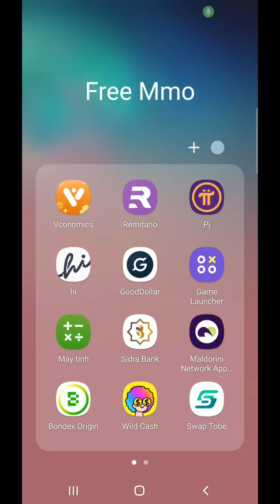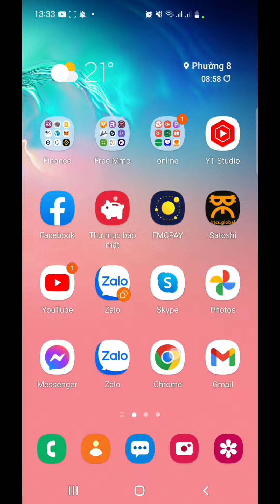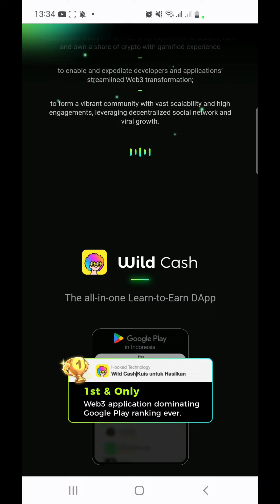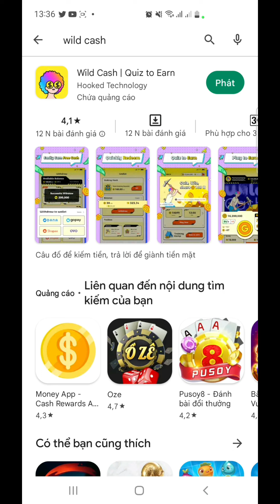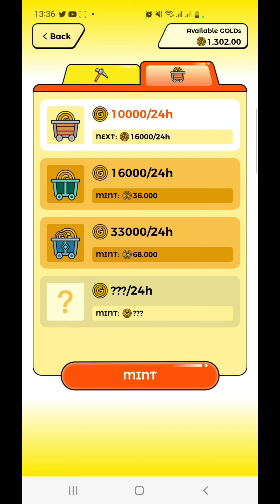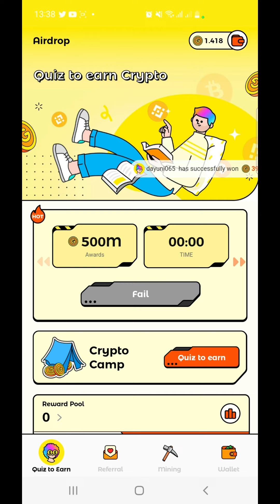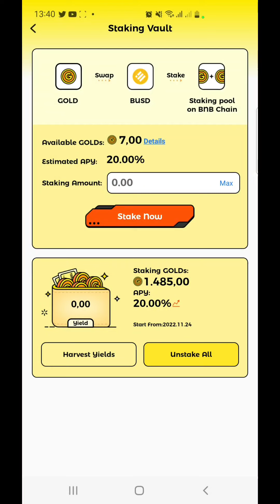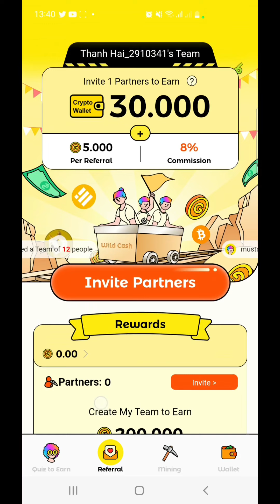Airdrop uy tín từ Binance. Vừa học vừa kiếm tiền. Hooked - Wild cash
Kèo ngon dự án Hooked - Wild cash - Đang launchpad trên Binance nha
Vừa học vừa kiếm crypto - Web3. Link đăng ký

Ngoài ra còn các kèo khác

Các link đăng ký coin tốt nhất 2022
1. Ví Safepal. Mã mời: NA1ZGRZD.
2. Sàn FMCpay. Link đăng ký
3.💰 Zetachain. Blockchain layer 1 hứa hẹn đình đám như Aptos. Link đk
4.💰 Bondex Origin. Link đăng ký Hoặc nhập mã mời. CCLJZ
5.💰 Satoshi Core.Mã mời: 6d8is. Link đăng ký
6.💰 Maldorini Network. Mã mời:Hu91098497Th

Các link đăng ký coin tốt nhất 2021
1.💰 Vconomics. MICS. Mã mời. RNGF29TX. Link đăng ký
2.💰 Renec. Mã mời: 4064480. Link đăng ký
3.💰 Hi Dollars. Mã mời: ongchonghaylam. Link đăng ký
4.💰 Đồng PRE . Link đk
5.💰 Đồng Gooddollar. Link đk và mã mời
7.💰 Pi Network - Mã mời: ongchonghaylam
Beenetwwork
ongchonghaylam

Ngoài ra mình là đại lý ổ khóa Đức ABUS
Ông chồng hay làm. ĐẠI LÝ CHÍNH HÃNG Khóa Đức ABUS. Ghé mua tại
 ❤ Cửa hàng 58 Nguyễn Công Trứ, P8, Tp Đà lạt. Mở cửa từ 16h30-18h30 mỗi ngày, trừ CN
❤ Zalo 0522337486